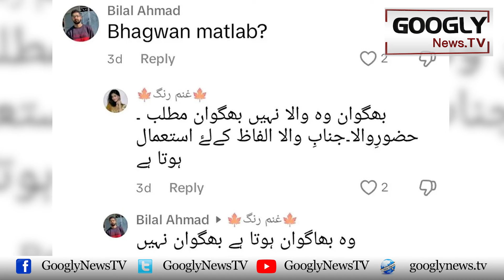Saba Qamar Aur Nauman Ijaz Aik Baar Phir Tanqeed Kei Zadd Mein Kiyun? | Googly News TV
Saba Qamar Aur Nauman Ijaz Aik Baar Phir Tanqeed Kei Zadd Mein Kiyun?